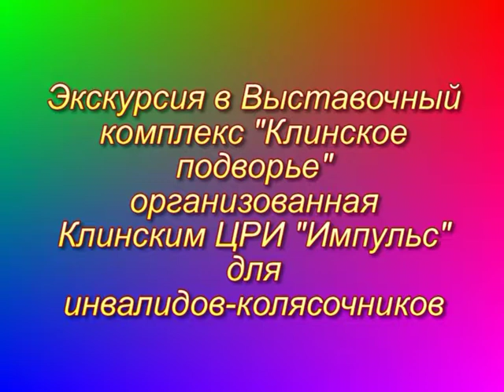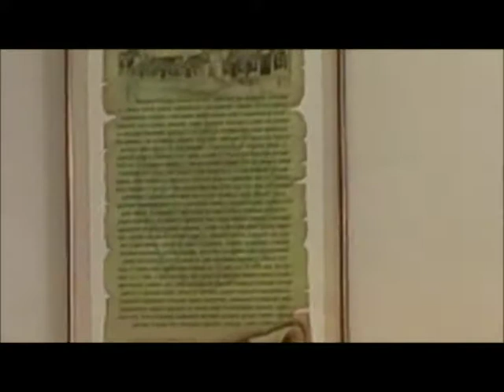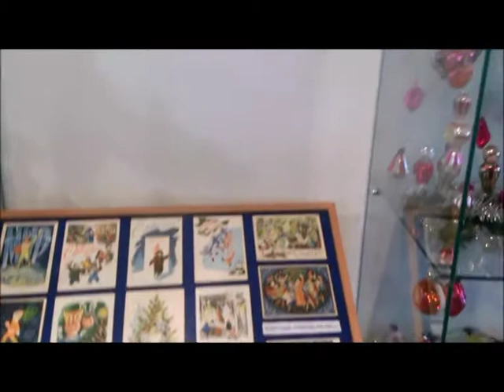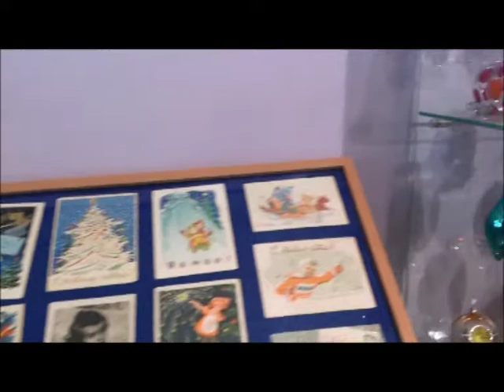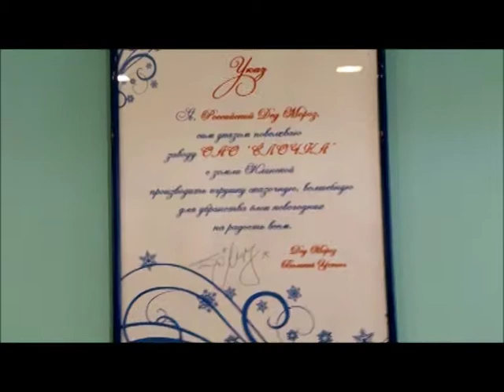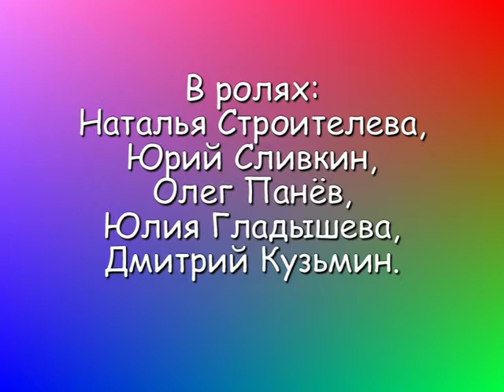Эксурсия в Клинское подворье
Экскурсия клинских инвалидов-колясочников в Выставочный комплекс "Клинское подворье"